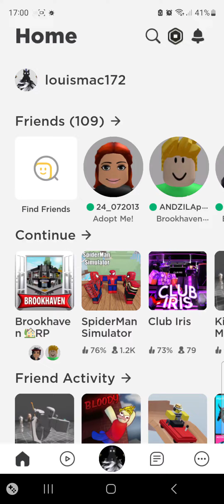10 March 2023